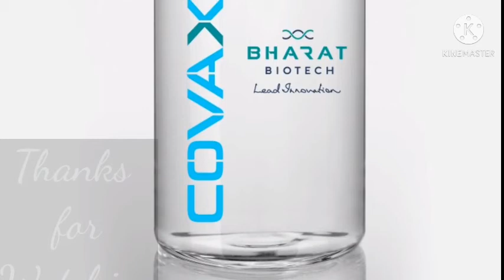Covaxin - Indian Covid-19 vaccine